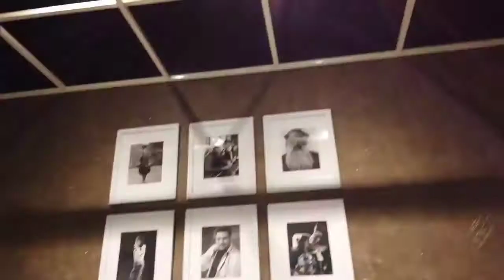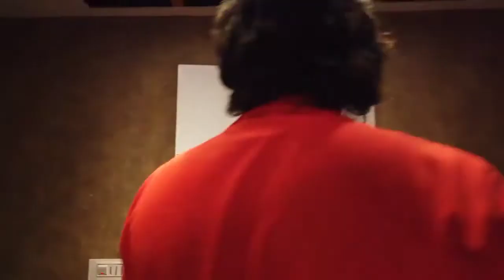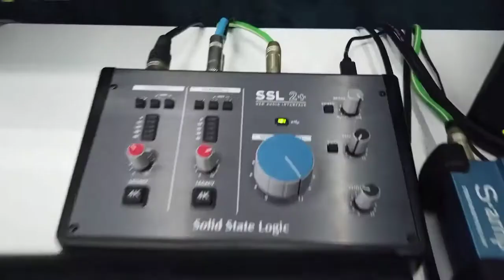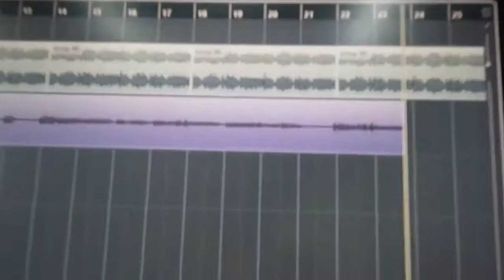How jassie Gill recording songs in studio | Studio recording song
How jassie Gill recording His new Album songs studio | Studio recording song |
How to record in Studio